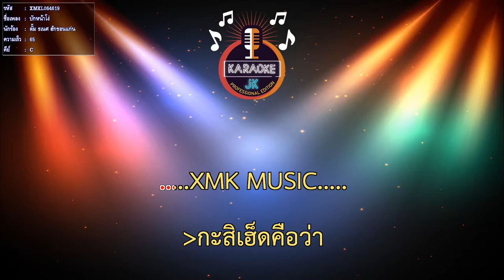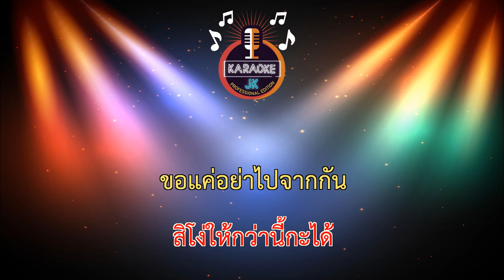บักหน้าโง่ (65-C) - ตั้ม ธเนศ ฮักขอนแก่น【 Cover By คาราโอเกะดนตรีสด 】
เพลง : บักหน้าโง่
ศิลปิน : ตั้ม ธเนศ ฮักขอนแก่น
คำร้อง/ทำนอง : ศักดิ์สิทธิ์ ฮักขอนแก่น
เรียบเรียง : ศักดิ์สิทธิ์ ฮักขอนแก่น